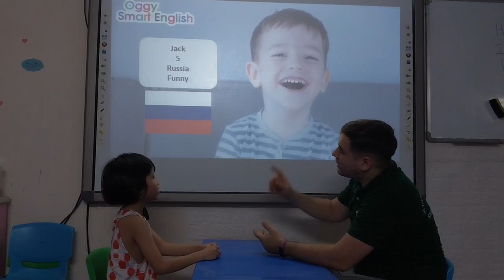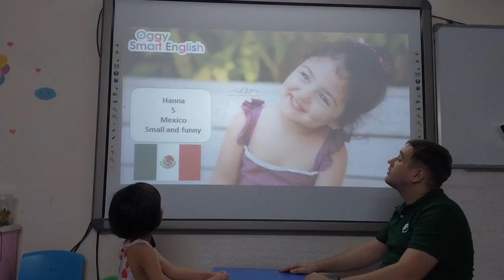Tô Vũ Thiên Kim_Sofia_Dolphin 12_My funny friends_17082023